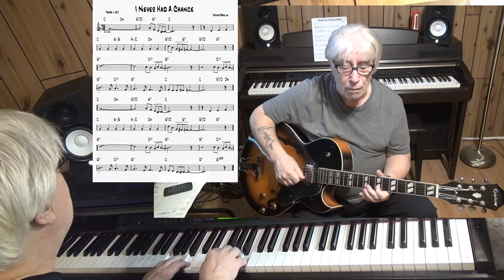I Never Had A Chance - Jazz guitar & piano cover ( Irving Berlin )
written Irving Berlin - improvisation guitar Epiphone ES-175 with Pick Up Gibson Classic 57 & piano Yamaha CLP 270